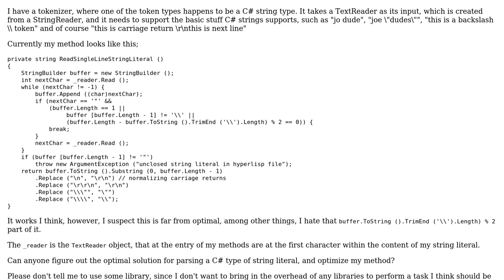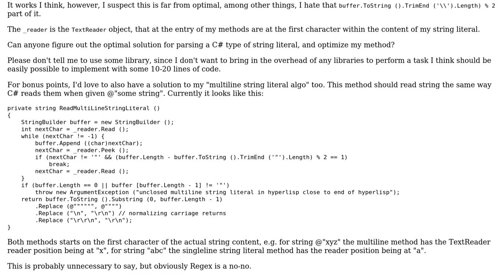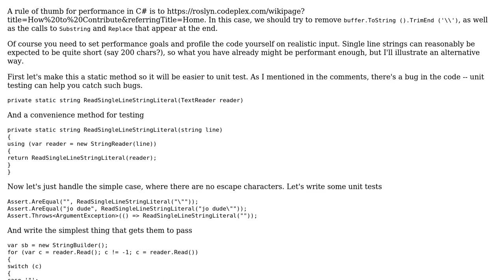Optimal string literal tokenizing algorithm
With thanks & praise to God, and with thanks to the many people who have made this project possible! | Content (except music & images) licensed under CC BY-SA | Music | Images & others | With thanks to user mjolka user Jamal user Imam Isa and the Stack Exchange Network Trademarks are property of their respective owners. You are responsible for your own actions.